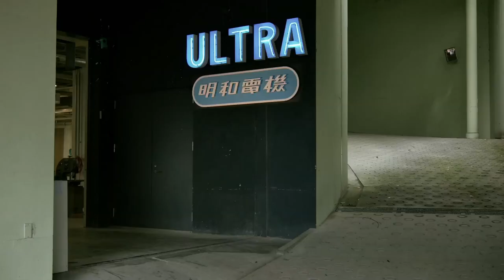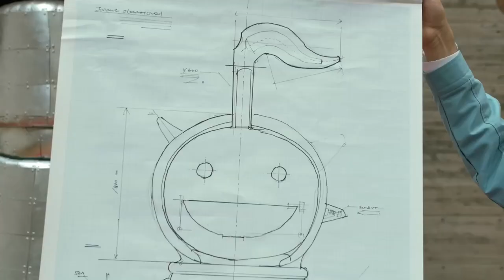[激突PJ] 映画「G.O.ファイヤー」第二話 激突の予感 (2004)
「京都国際映画祭2014」
激突プロジェクト THE MOVIE「G.O.ファイヤー」
第二話「激突の予感」

「激突プロジェクト」とは、「京都国際映画祭2014」のアート部門招待作品として、明和電機（土佐信道）、ヤノベケンジ、石橋義正の3人の個性溢れるアーティストが火花を散らす共同制作プロジェクトです。
本映画は2014年10月18日（土）に京都市役所前広場で発表される3人のコラボレーションパフォーマンス「G.O.ファイヤー」が行われるまでの過程を、ショートムービー「G.O.ファイヤー」として制作したものです。是非、本映画をご視聴の上、京都市役所前広場にて実際の展示及びパフォーマンスをご観覧下さい。

明和電機×石橋義正×ヤノベケンジ「G.O.ファイヤー」
▼日 時：10月18日（土）18：00 - 19：00
▼会 場：京都市役所前広場
入場無料
※雨天の場合は内容が変更になります

なお、「激突プロジェクト」は京都造形芸術大学ウルトラファクトリーが企画・運営する「ウルトラプロジェクト」として、学生が参加し、制作を行っています。
ウルトラプロジェクトは、アーティストがディレクターとなって、学生とともに共同制作し社会に発信するプロジェクトとして2008年から運営されています。

京都造形芸術大学ウルトラファクトリー